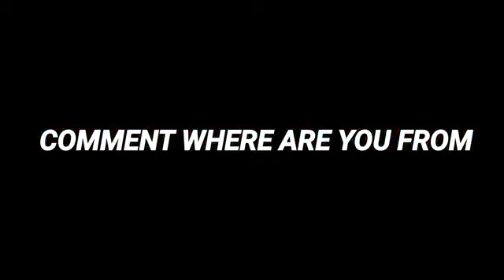FULL GAMEPLAY 🔥 20 KILLS | 1V4 CLUTCH PUBG MOBILE LITE | Won T Gaming